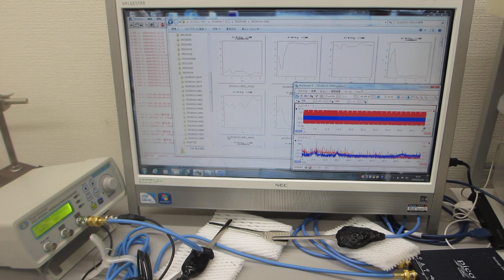超音波プローブの発振制御による表面検査技術（超音波の発振制御技術の応用）